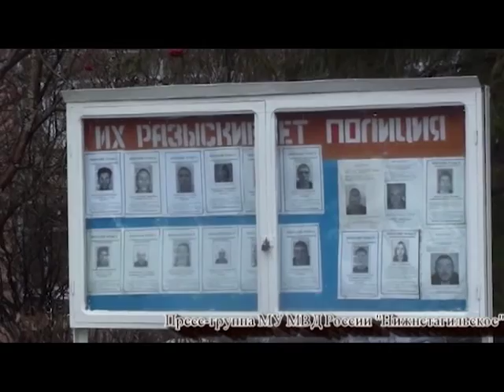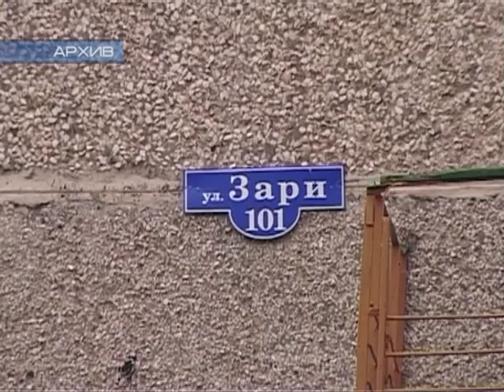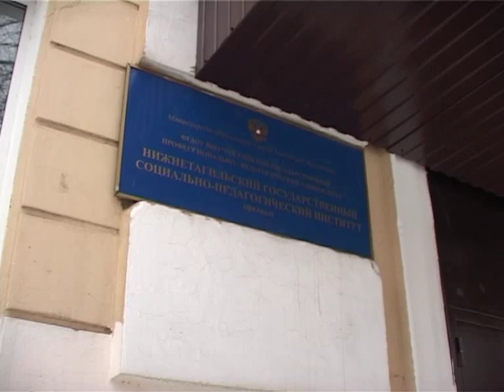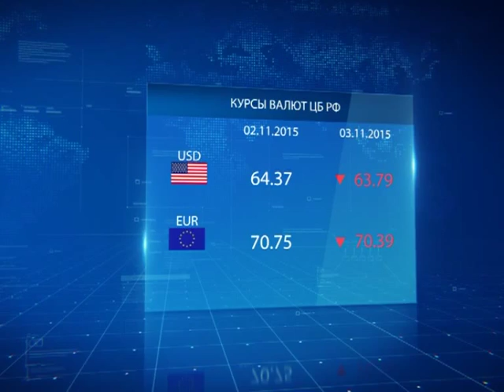Новости Выпсук от 2 ноября Тагил ТВ